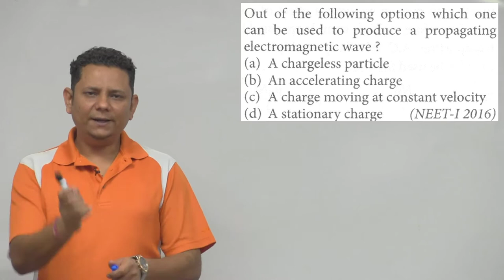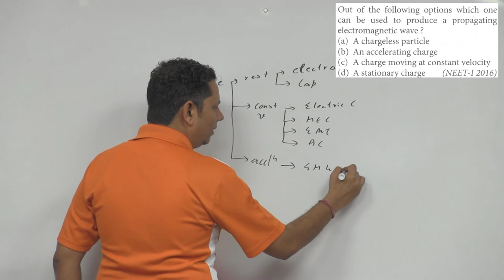Out of the following options which can be used to produce a propagating electromagnetic wave? (a) A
Out of the following options which can be used to produce a propagating electromagnetic wave? (a) A charge less particle